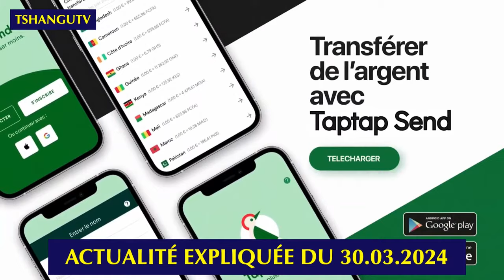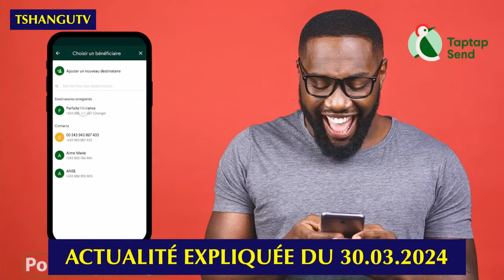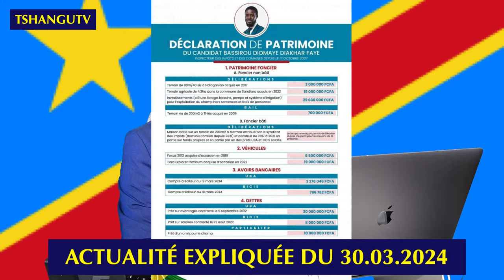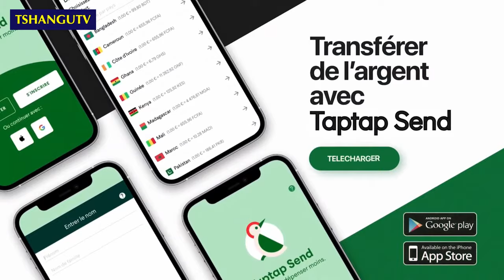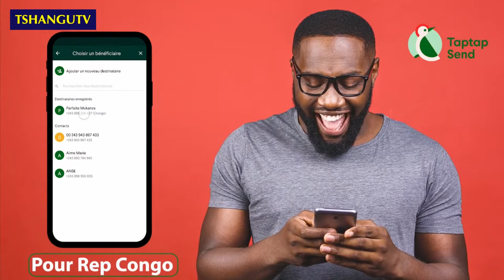ACTU EXPLIQUÉE 30.03 : LE FATSHIGANT AUGUSTIN KABUYA ANNONCE LA FUITE DE JOSEPH KABILA DE LA RDC